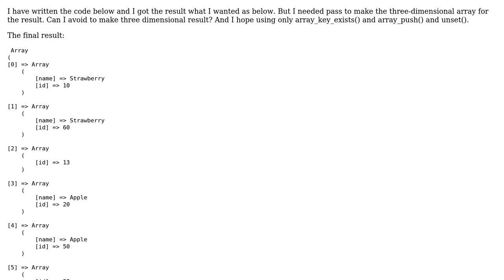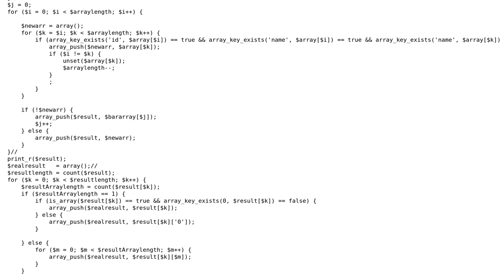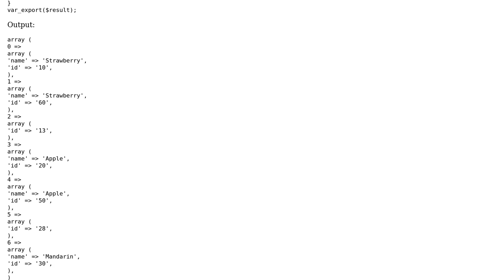Code Review: PHP Multi Dimensional Array Performance Improvement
With thanks & praise to God, and with thanks to the many people who have made this project possible! | Content (except music & images) licensed under CC BY-SA | Music | Images & others | With thanks to user mickmackusa user kimi Tanaka and the Stack Exchange Network Trademarks are property of their respective owners. You are responsible for your own actions.